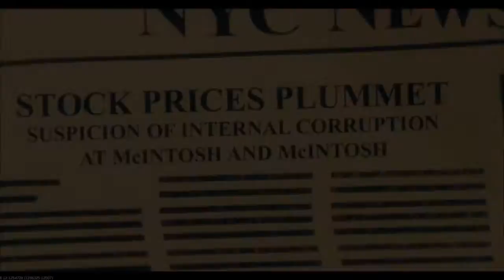Brand New Continuum DLC 2 Multiplayer and Zombies Gameplay! Call of Duty: Infinite Warfare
In this video I will be bringing you some gameplay of the brand new Continuum DLC 2 map pack within Call of Duty: Infinite Warfare!
Also Follow on Twitter: @MarkMesaris1995